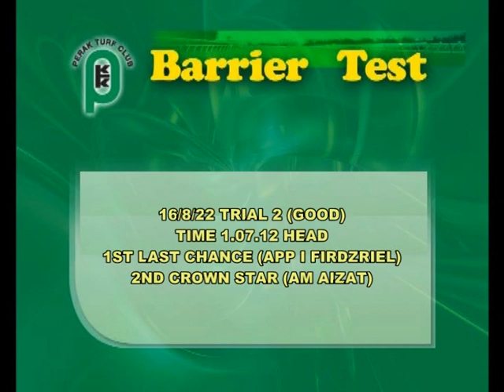TRIAL 2 16 AUG 2022